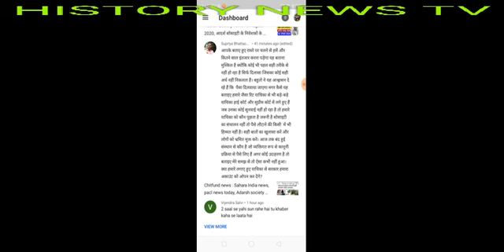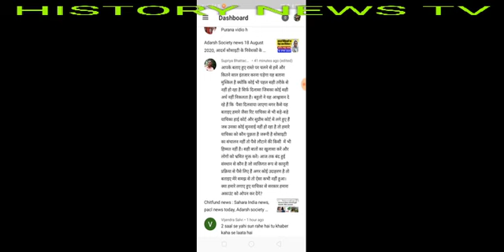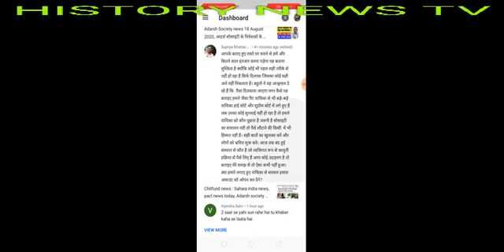Pacl news 21 August 2020, सभी पल्स निवेशकों के लिए बहुत ही ज़रूरी सुचना खुशखबरी खुशखबरी खुशखबरी